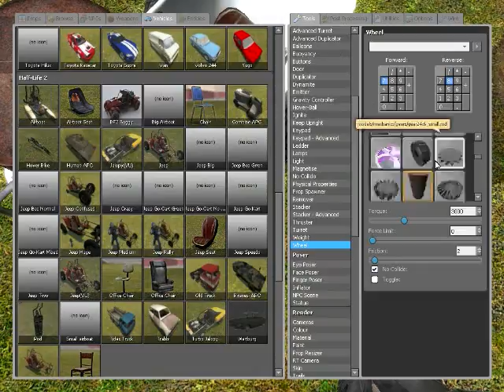Simple Creations - How to make Bathtub of Doom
In this video I will instruct you on how to make a Bathtub of Doom, basically a bathtub with wheels and a rocket turret. For this video I used advanced turret, and smart snap, they aren't necessary, you can use a regular turret if you want.